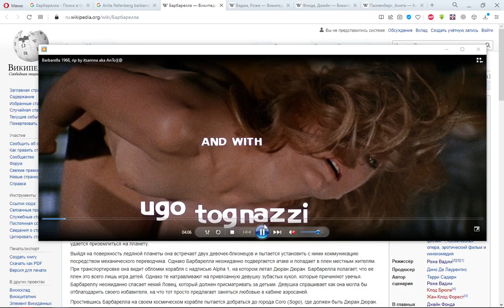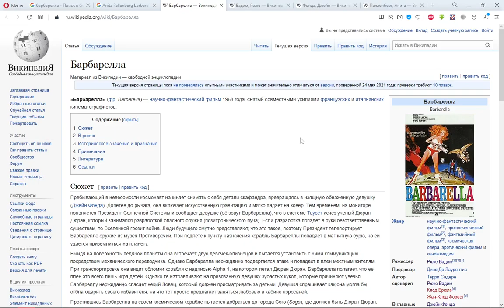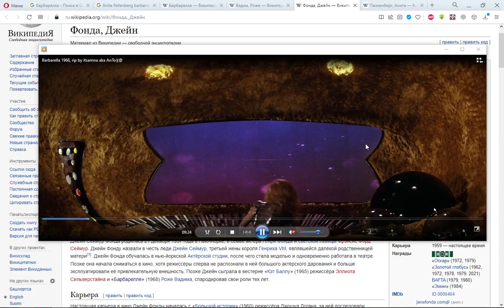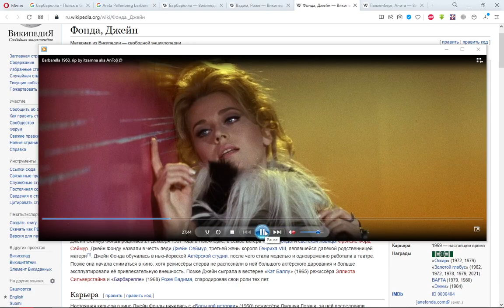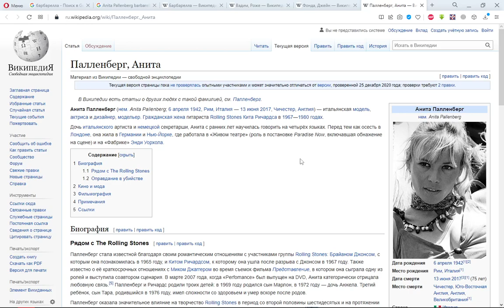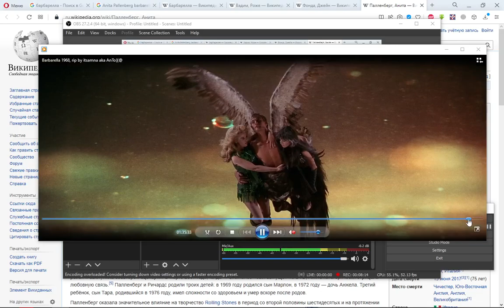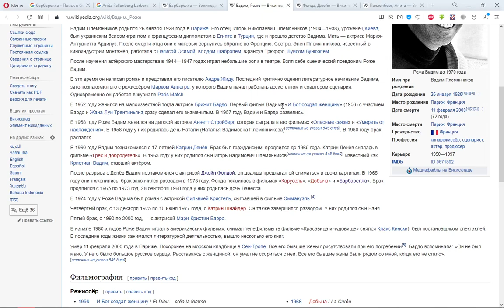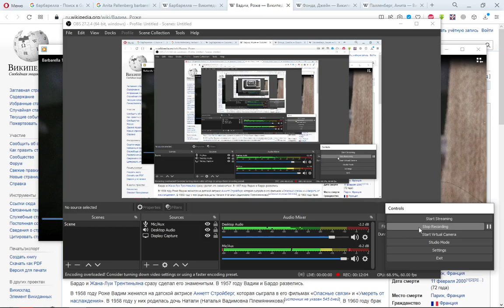РетроОбзор: "Барбарелла", 1968 год.